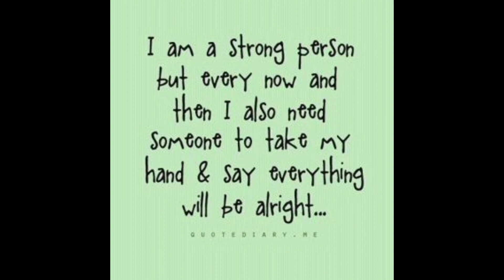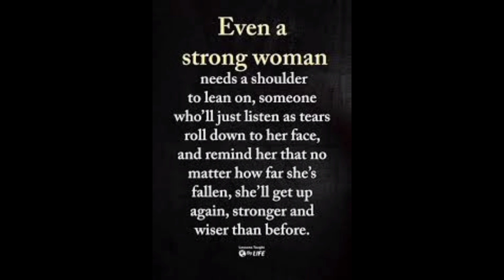Even Strong People Need Help 💔 || Positive Quotes for Happiness in Life